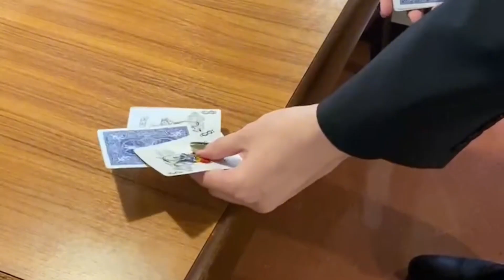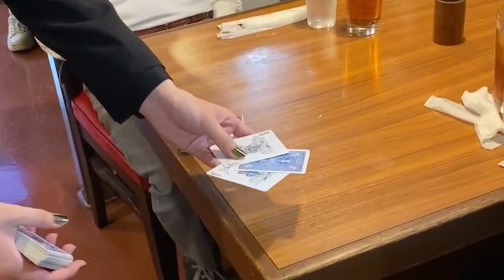龍門創業50周年記念マジックイベント / Shota Fukunaga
今回は龍門創業50周年記念にマジックイベントを行わせていただきました！✌︎

たくさんの方々に自分のマジックをみていただけてとっても楽しく、良い思い出になりました！

お越しいただいた皆様本当にありがとうございました！

また協力していただいた龍門のスタッフの皆様も本当にありがとうございました！

また皆様にお会いできるのを楽しみにしております(^^)

⤵︎ 中国料理　龍門様